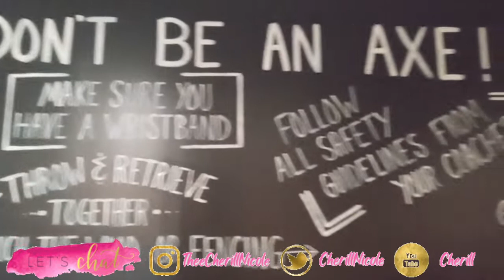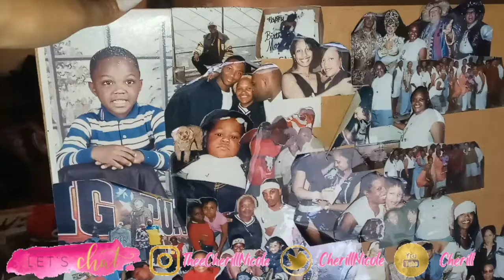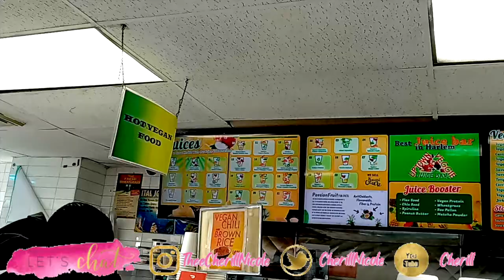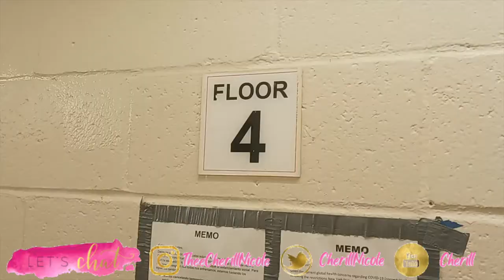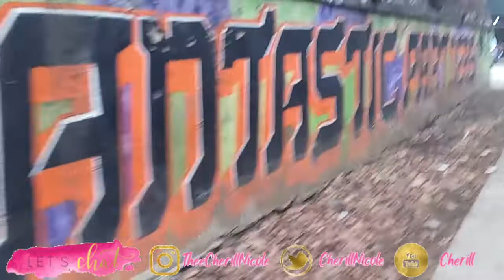Travel Vlog | Axe Throwing + Birthday Party + Ride with me thru NYC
Weekly Travel Vlog | Axe Throwing + Birthday Party + Ride with me thru NYC

00:00 iIntro
33:05 Axe Throwing
02:58:03 Good Morning
08:42:07 Welcome to the Bronx
20:46:20 Birthday Party
33:12:15 Birthday Dinner

▷ VIDEO DEETS:
HAIR: IG @LaidByTheGawds_Atl

SNAPCHAT ‣ SignedByB
TWITCH ‣ CherillNicole